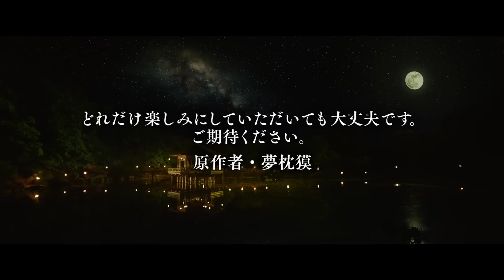202312 S 日本电视剧 Japan Series : 阴阳师前传